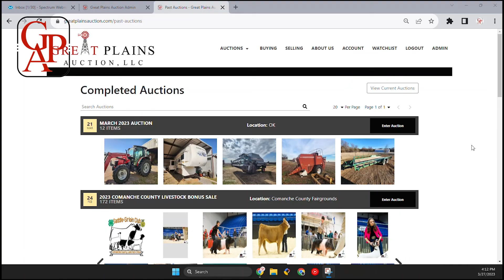Great Plains Auction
Do you have any unutilized equipment or assets that you would like to turn into liquid capital? Don't want to deal with the hassle of listing your items for sale just to have people try and talk you down? Let Great Plains Auction help you with liquidating your assets. We come to you, take the pictures, list and advertise nationally. for more information.